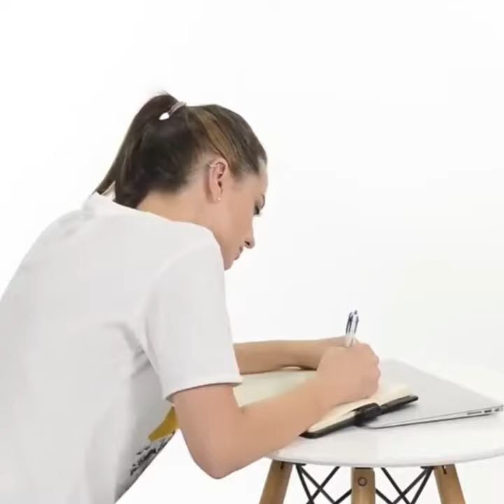2020 Smart Body Posture Corrector Is Here! ⭐️⭐️⭐️⭐️⭐️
❤Free Worldwide Shipping.
❤LIMITED Quantity Available!

Fix your poor posture within 14 days or your money back with this Smart Back Posture Corrector!

This Smart Posture Corrector comes with a smart sensor. Its smart angle monitoring technology immediately detects the user's incorrect posture in seconds and vibrates to remind the user to stop slouching and stand straighter.

Our posture corrector has an 8-shaped ergonomic design with adjustable shoulder straps for comfortable posture correction. It is also made from lightweight high elasticity nylon so you can wear it comfortably underneath your clothes.

How to use:
1. Adjust the straps to the appropriate length and wear it

2. Press the button to turn the device on

3. Keep the correct sitting or standing position for 4 seconds. The posture corrector will vibrate again

4. You slouch, it vibrates!

Get your Smart Back Posture Corrector by clicking the link above.  At Posture Mastery™ we take good posture very seriously and would like to help you to achieve a healthy back!